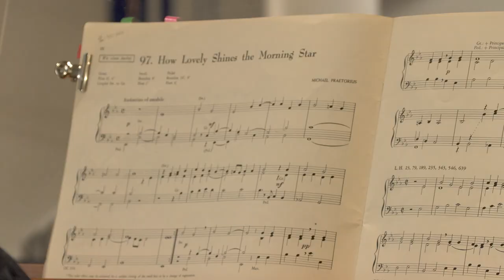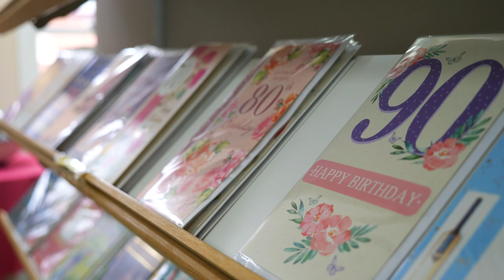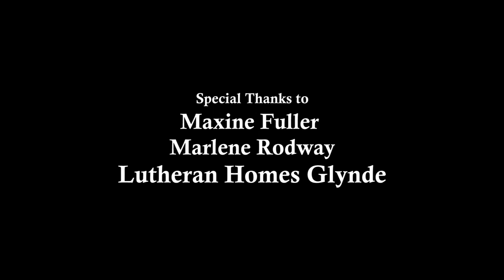Quietly Growing Old | Short Documentary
An insightful documentary focusing on the residents of a South Australian retirement village, Lutheran Homes Group Glynde.

It is currently the short version, a longer cut is in development.

Major interviewees include Ron and Beryl Greer, John and Lola Woore, Peter and Phyllis Ragenovich.

Crew:
Produced by Will Singleton
Directed by Jemmuel Oud
Cinematography by Dominic Campaniello
Edited by Cameron Watson
Sound by Noah Montgomery

Filmed in association with Flinders University, 2023.
Filmed on Kaurna land.